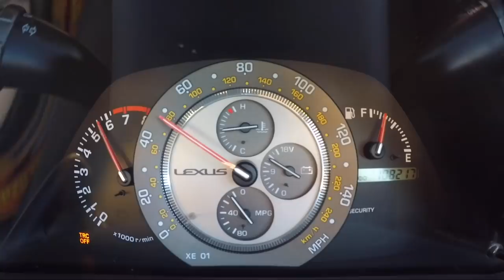PAUL WALLACE NEARLY KILLS A CAMERAMAN! The £1k Car Challenge - Part 4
In the final part of 1k Car Challenge, Christian and Tim have to run, Becky has to stop Paul from killing a cameraman and we find out the final scores!